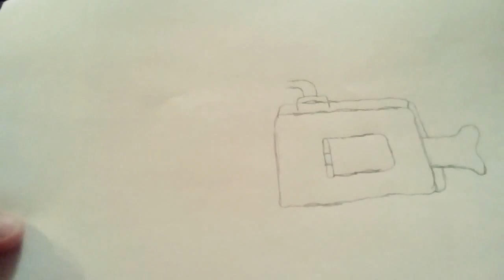How to draw a video camera easy